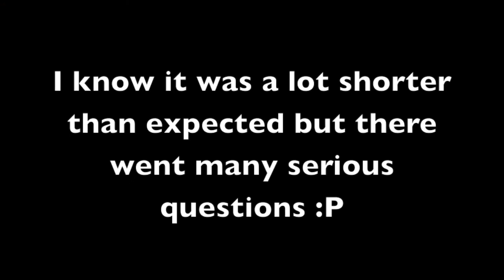100 Subs QnA!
Thanks so much for 100 subs (I know where already at 150 but anyway) means alot if you think about it that is alot of people anyway I hope you enjoy this short QnA there weren't many serious questions so :P